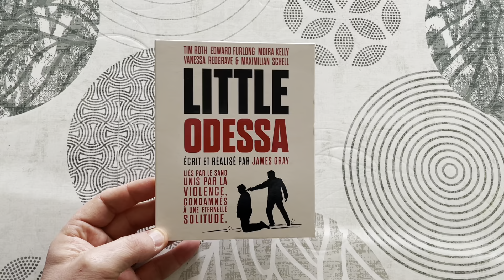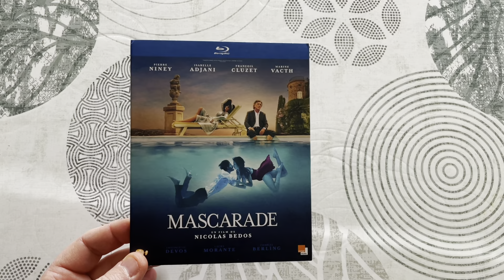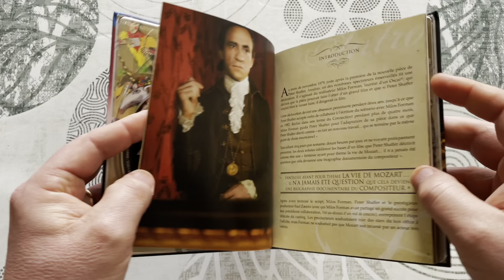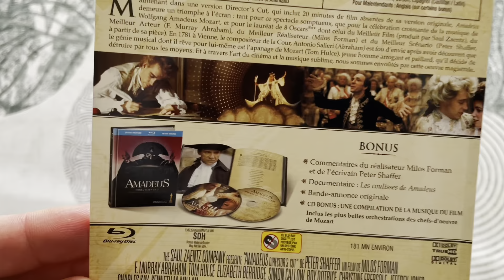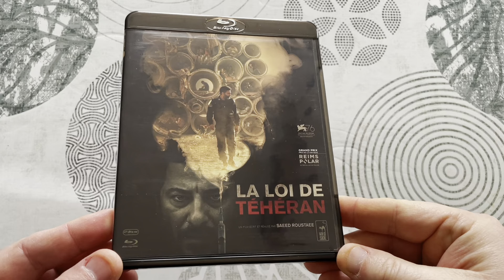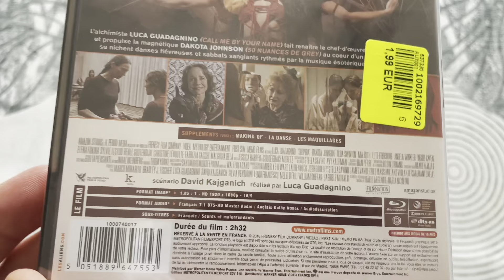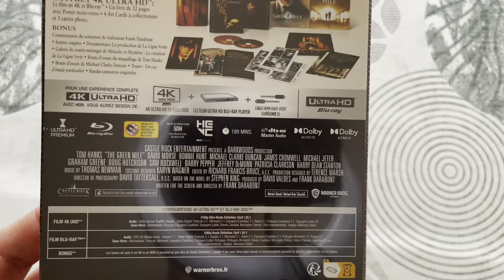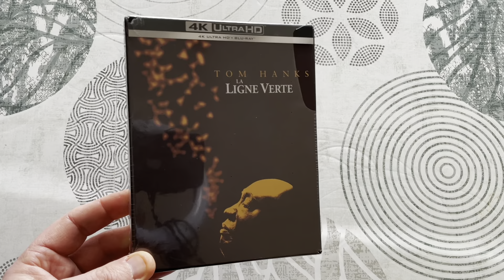ACHATS BLURAY RÉCENTS ( EBAY, NOZ, AMAZON) 🎬